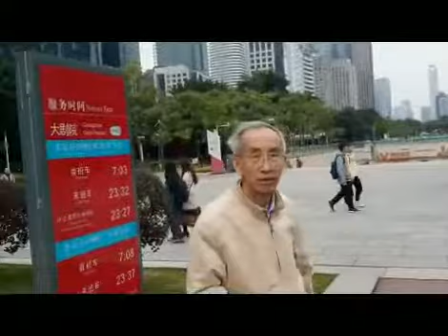广州市小蠻腰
与友大用同行